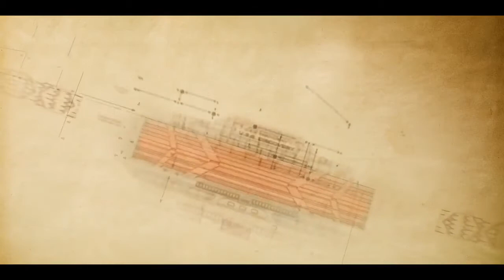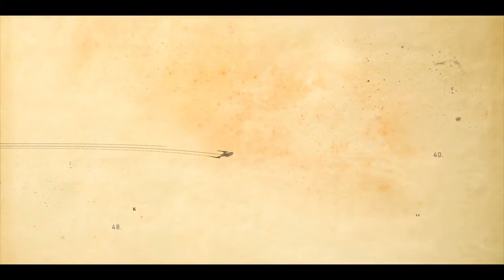Abertura Star Trek - Discovery (Main Titles)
Star Trek: Discovery é uma série de televisão norte-americana criada por Bryan Fuller e Alex Kurtzman e exibida pela CBS All Access. É a sétima série televisiva da franquia Star Trek, se passando aproximadamente uma década antes dos eventos da série original. Discovery segue as viagens da nave estelar USS Discovery enquanto explora novos mundo e civilizações.
A data da estréia está prevista para o dia 24 de setembro de 2017 nos EUA e no dia seguinte no Brasil pela Netflix